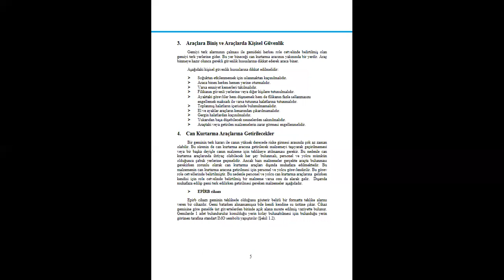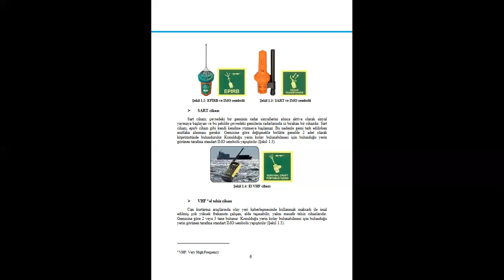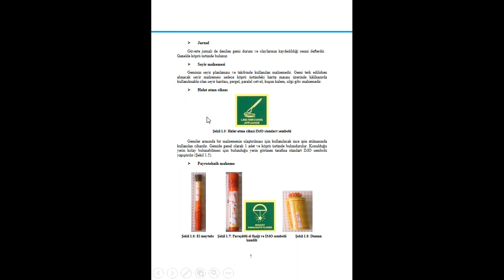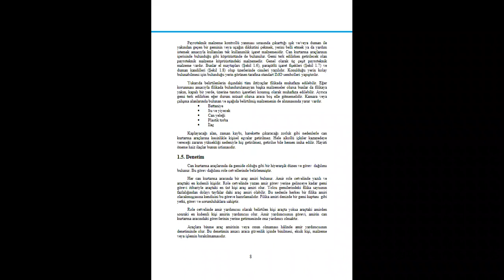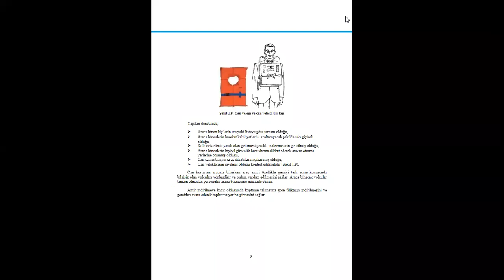Denizde Güvenlik / Can kurtarma araçlarına getirilecek ekipmanlar